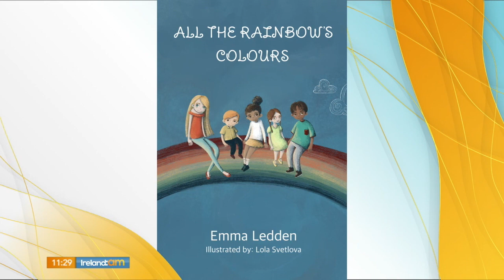Emma dropped into Ireland AM to chat all things 'All The Rainbow's Colours' and more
Emma Ledden was delighted to pop into the Ireland AM studios to chat about with Aidan and Claire about her new children's book 'All The Rainbows Colours'.